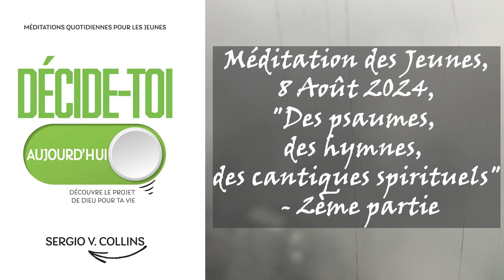Méditation des Jeunes, 8 Août 2024, "Des psaumes, des hymnes, des cantiques spirituels" -2ème partie